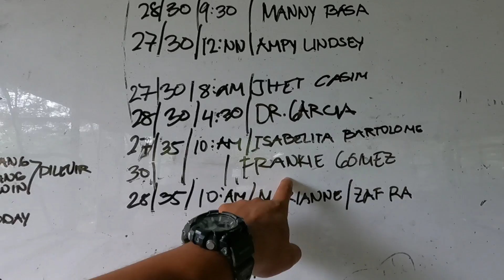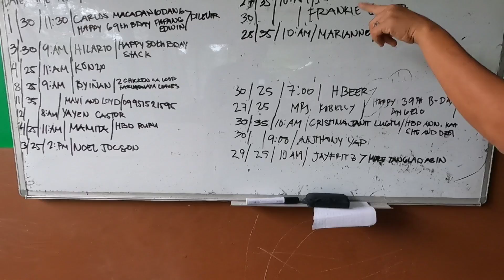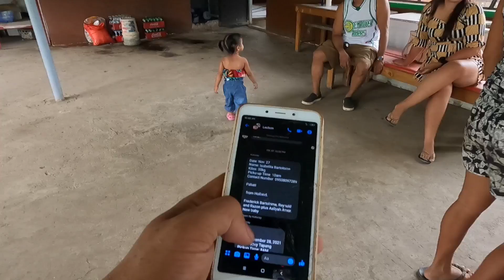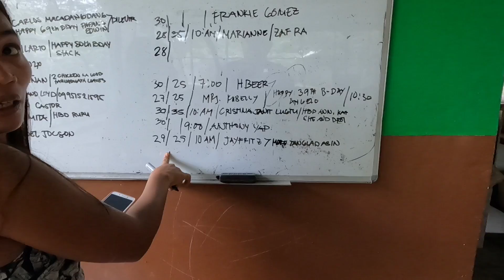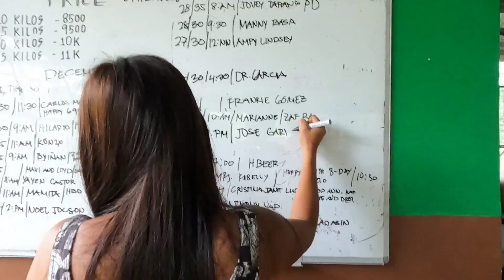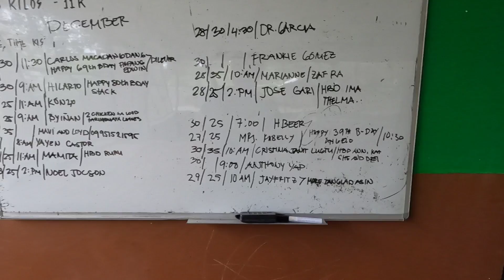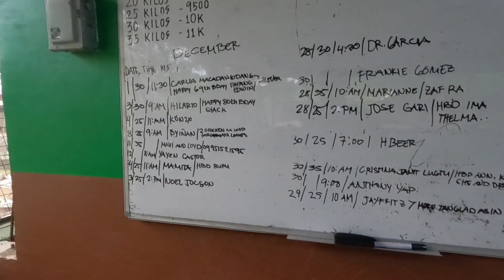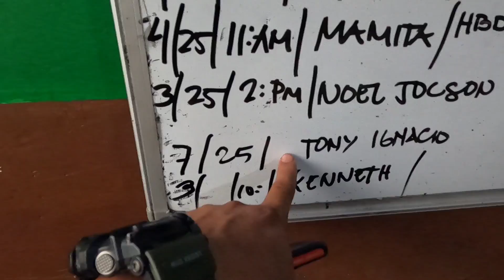Paano ang pag pili ng magandang Pang Inahing Baboy | Lechon Pick ups..